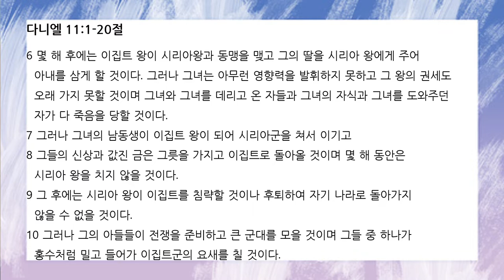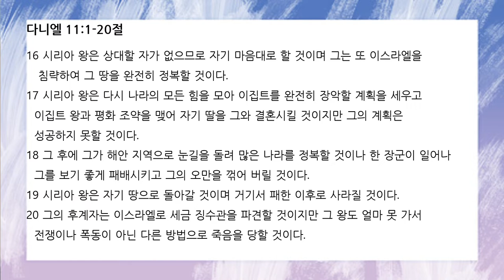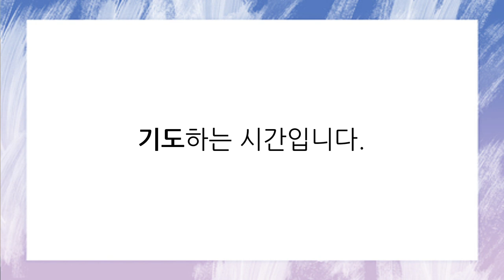[함께공동체] 2022-06-28(화) | 아침기도회 ㅣ다니엘 11:1-20